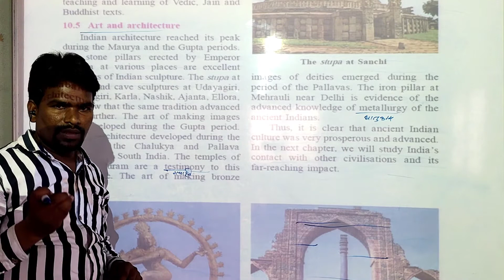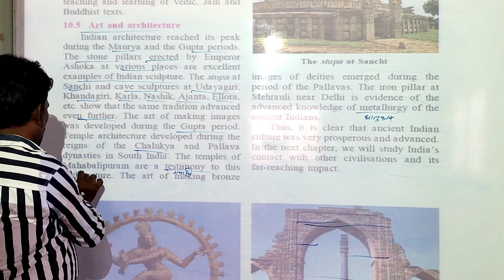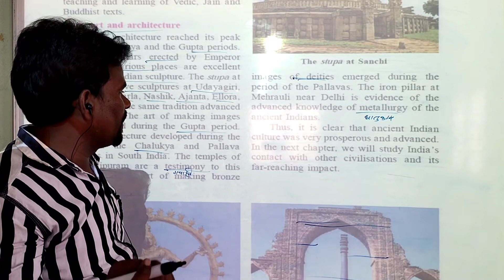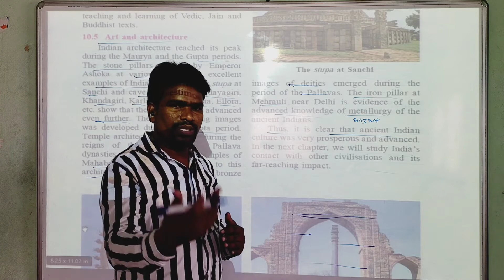Art and Architecture